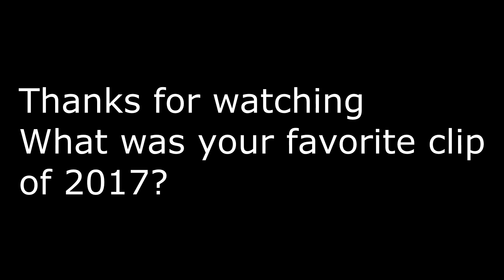BEST FARTS OF 2017 | THE SHARTER WET FART PRANKS.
Here it is, the best sharter reactions from 2017. I plan on traveling this year to film with more channels. Where should I go and who do you want to see me film with? Pretty much The Sharter is taking over in 2018.